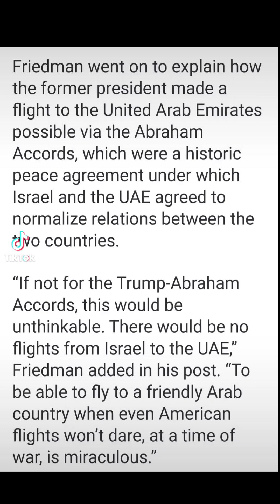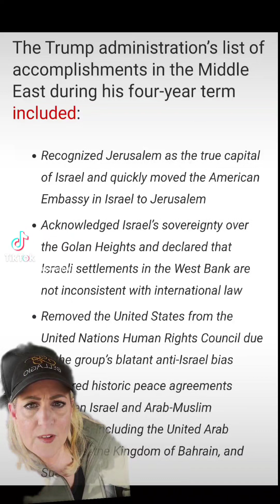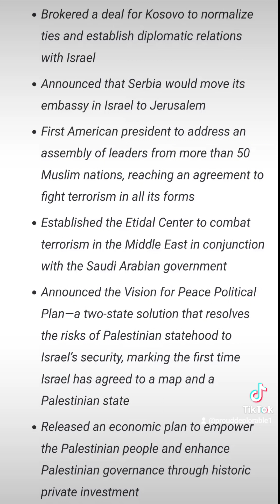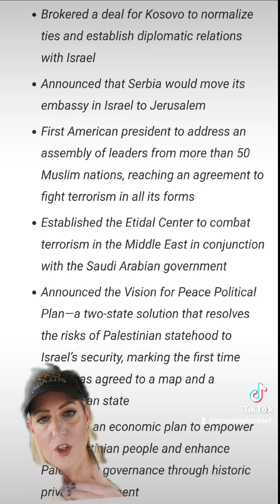TRUMP SAVED THOUSANDS OF AMERICANS IN ISRAEL